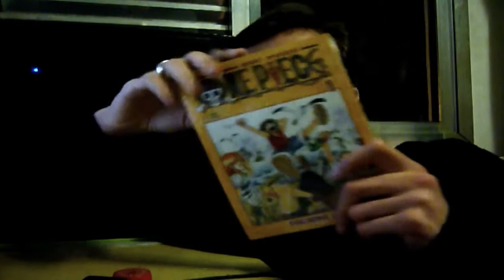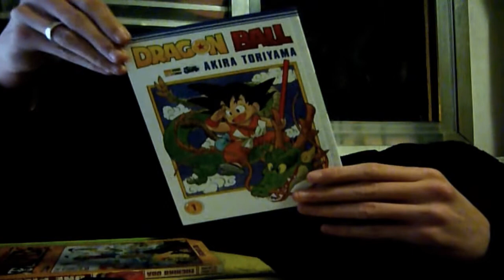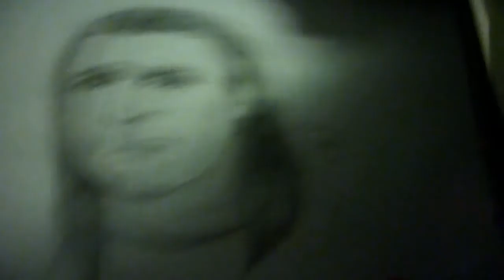Indo ao Anime Friends!